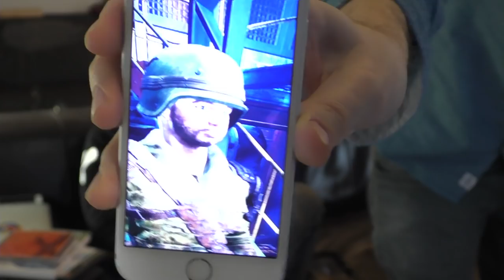[1/4] Let's Play Xenoblade Chronicles X mit Etienne und Gregor | 27.11.2015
Eine offene Welt, riesige Mechs, und eine individuelle Gestaltung des Hauptcharakters. Könnte Fallout 4 sein, isses aber nicht. Trotzdem sind Etienne und Gregor heiß auf dieses Spiel und tauchen in die von Tetsuya Takahashi, den Macher von Chrono Trigger und Xenogears, erschaffene Welt ein.